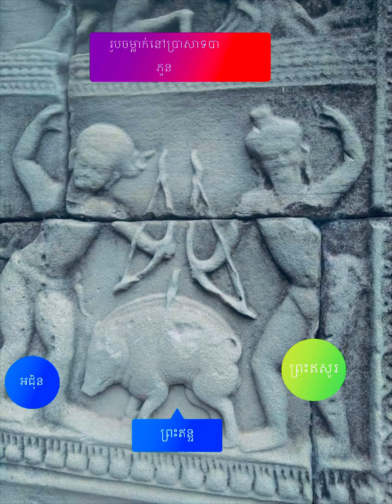ចម្លាក់ប្រាសាទបាពួន អជ៌ុន សត្វជ្រូកព្រៃនិងព្រះសិវៈ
អជ៌ុន សត្វជ្រូកព្រៃនិងព្រះសិវៈ អជ៌ុនព្រមទាំងបងប្អូន៥នាក់និងបញ្ចាលីជាទេវីត្រូវបានគេបំបរបង់និទ៌េសឲ្យចេញពីក្រុង ហស្ដិនាបុរៈ រដ្ឋកៅរព ឬកុរុ ហើយចែកផ្លូវគ្នា ចំណែកអជ៌ុនទៅព្រៃហេមពាន្តដើម្បីបំពេញតបធម៌អស់១២ឆ្នាំដើម្បីបូជាព្រះសិវៈដល់ឆ្នាំទី១២ ស្រាប់តែមាន់ជ្រូកព្រៃដ៏ធំរត់សំដៅមកត្រូវអជ៌ុនបាញ់ស្លាប់ទៅ ស្រាប់តែលេចចេញព្រានម្នាក់ទៀតគឺព្រះសិវៈ នាំគ្នាដណ្ដើមយកជ្រូកព្រៃថាជារបស់ខ្លួនរៀងៗខ្លួន ចុងក្រោយបានសាកប្រឡងបាញ់ធ្នូគ្នា ទើបអជ្ជុនដឹងថាជាព្រះសិវៈៗបានបង្រៀនសិល្បៈវិជ្ជាផ្សេងដល់អជ្ជុន ហើយបានឲ្យពរដល់អជ្ជុនឲ្យឈ្នះសង្គ្រាមៗដ៏ធំនេះមានឆ្លាក់ចម្លាក់ដ៏ធំសម្បើមនៅនគរវត្ត នៅរោងទងខាងត្បូងផ្នែកខាងលិច ជ្រូកព្រៃក៏បាត់ខ្លួនទៅក្លាយជាព្រះឥន្ទ្រ ៗនេះគឺ បីតារបស់អជ៌ុននេះឯង
អជ៌ុនជាបុត្រទី៤នៃព្រះនាងកុន្តី និងព្រះបាទបាណ្ឌុ តែព្រះអង្គមិនអាចមានកូនបានទេទើបព្រះនាងកុន្តីសូមកូនអំពីព្រះឥន្ទៗក៏បានផ្ដល់កំណើតដល់កុមារអជ៌ុន ព្រះនាងកុន្តី ជាព្រះមាតាបានទទួលមន្តអាគមសក្ដិសិទ្ធិពីព្រះមហាឫសីទូរវាសកាលមហាឫសីមកព្រះរាជវាំងនាងបានប្រណិបត្តិល្អទើបមហាឫសីពេញចិត្តហើយបានប្រទានមន្តសក្ដិសិទ្ធិធ្វើឲ្យនាងអាចសេកគាថាអញ្ជើញទេវបុត្រអង្គណាមួយដែលនាងប្រាថ្នាដើម្បីសូមបុត្រក្រោយពីមានស្វាមីហើយនាងបានសេកគាថាអញ្ជើញព្រះឥន្ទមកៗចុះមកបានផ្ដល់ទារកដល់នាងឈ្មោះអជ៌ុននេះ